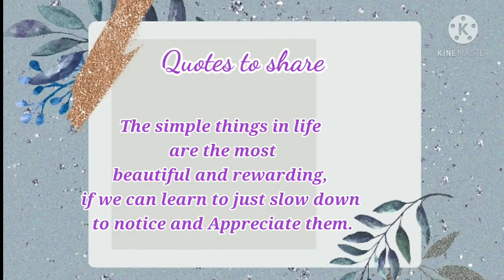TORTANG ALAMANG / (tipid ulam)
INGREDIENTS:

300 grams Alamang
2 stalk Celery (thinly sliced)
2 tbsp Green Onion (thinly sliced)
1 small carrot (chopped)
1 medium Red Onion(chopped)
2 thumbs size Ginger (finely chopped)
200 grams Garbansos (mashed)
1 1/2 tbsp (full) Cornstarch
2 tbsp flour
2 egg whites
1 Ginisa mix
2 tbsp Chili Garlic